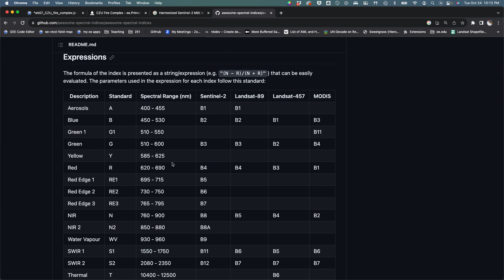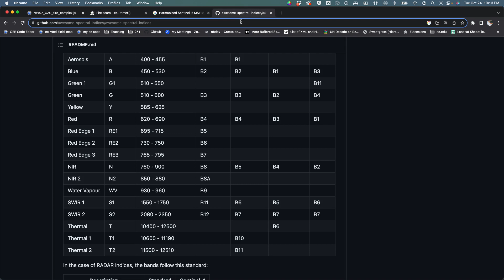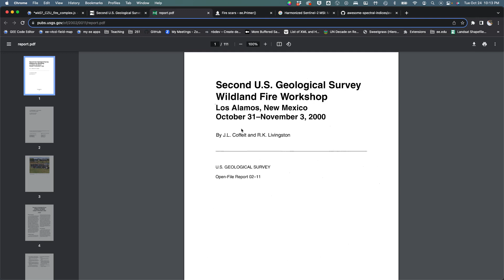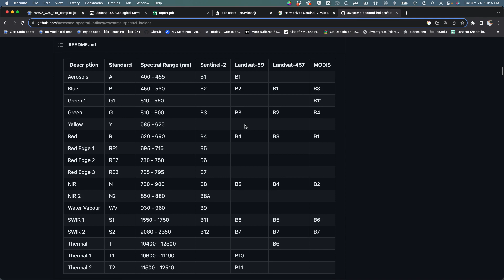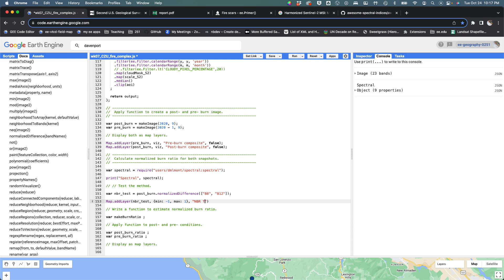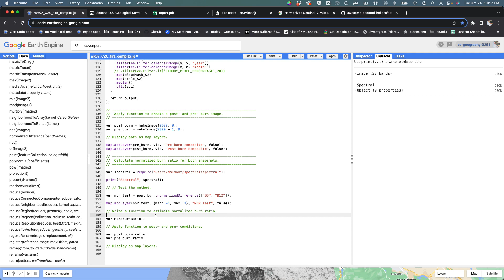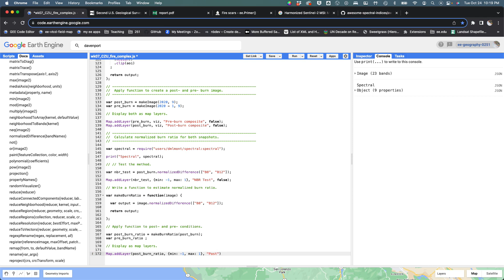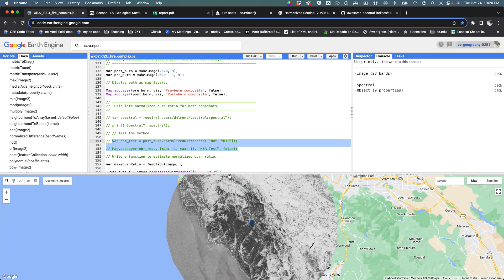0707 Calculate burn ratio